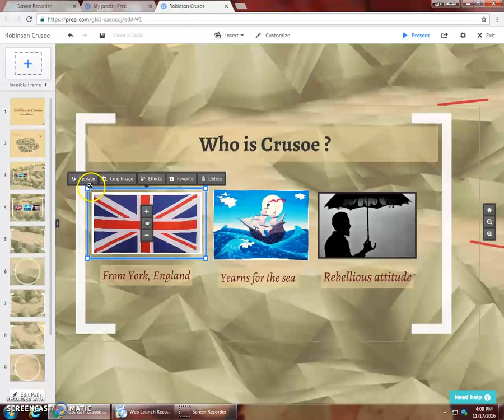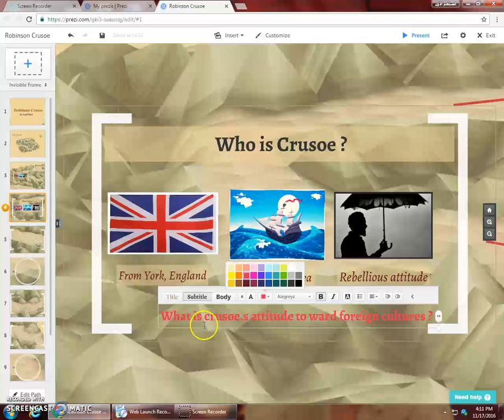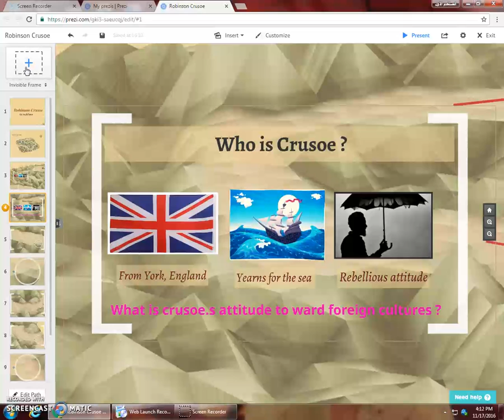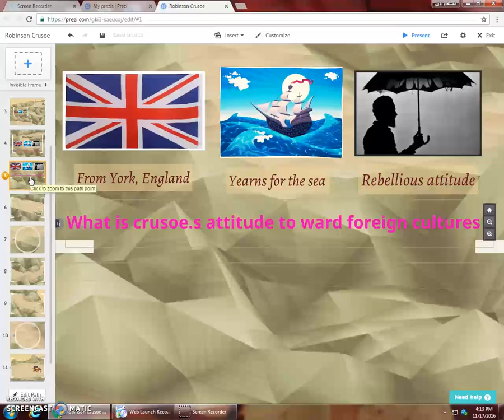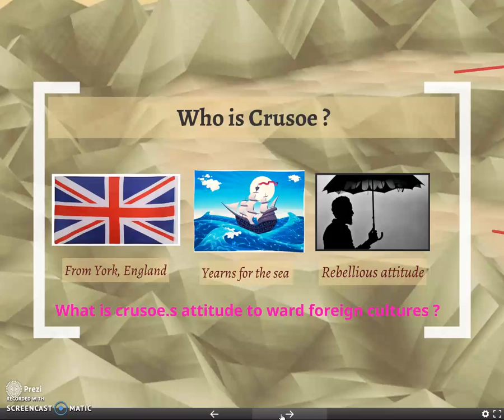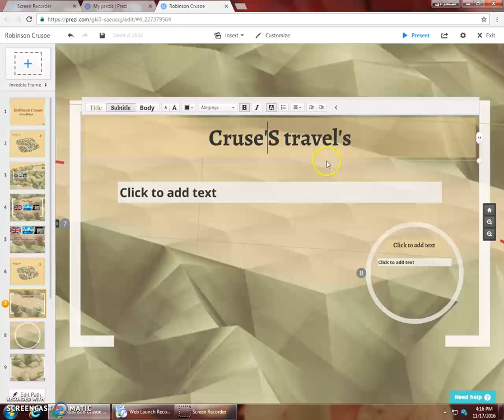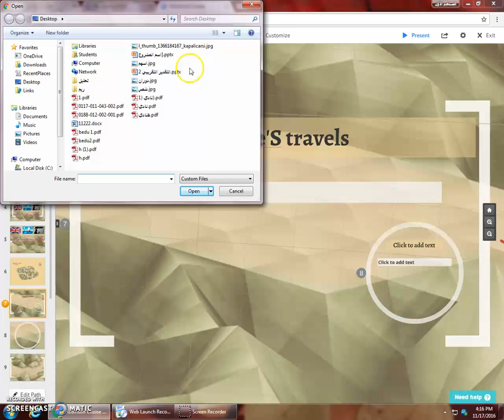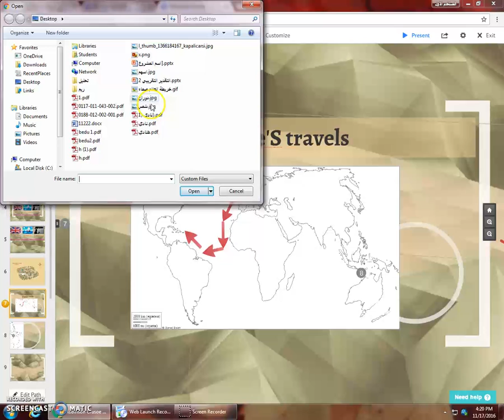Prezi: Tutorial 04, Part 04